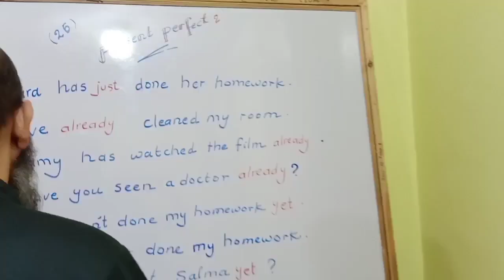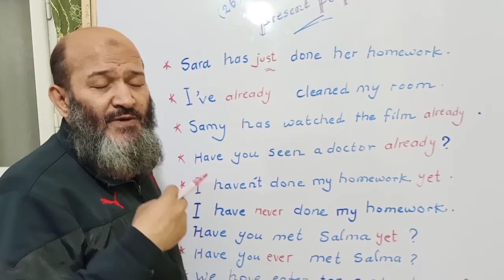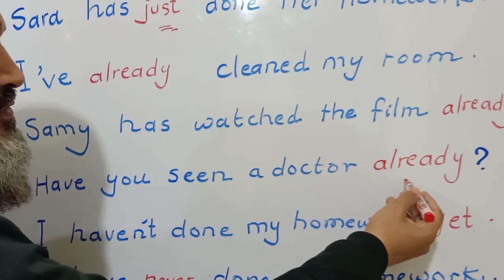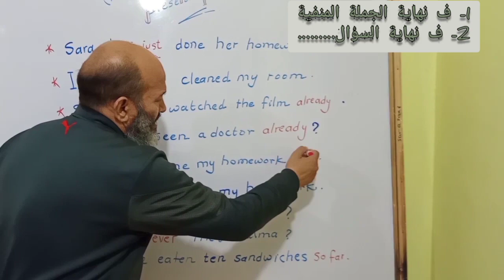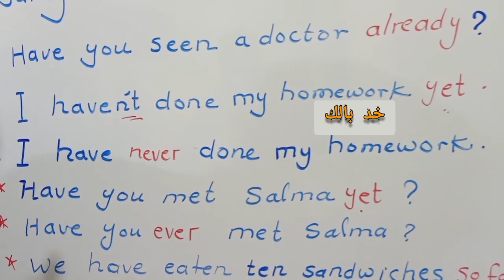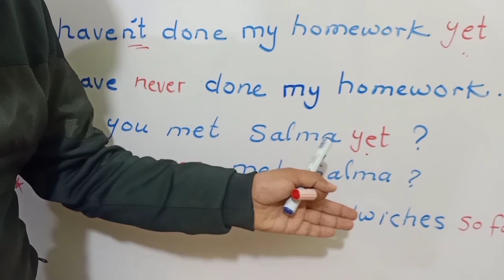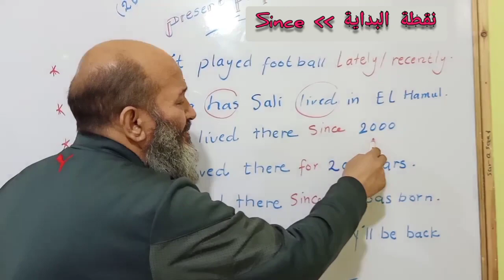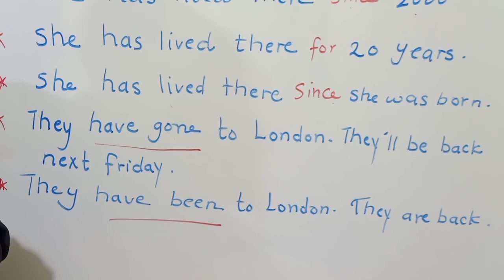(26) Present perfect (2) تكملة شرح المضارع التام